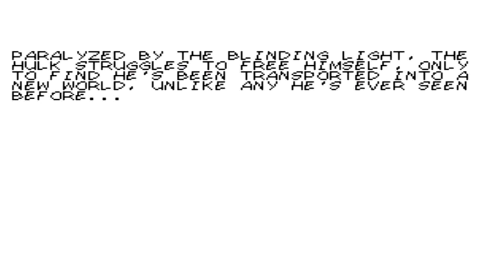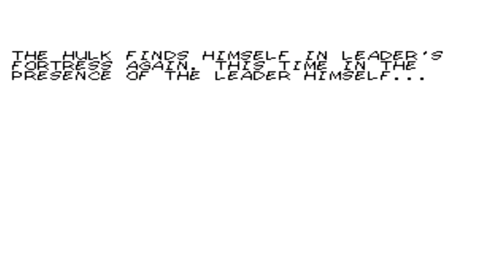The Incredible Hulk [GENESIS] Gameplay